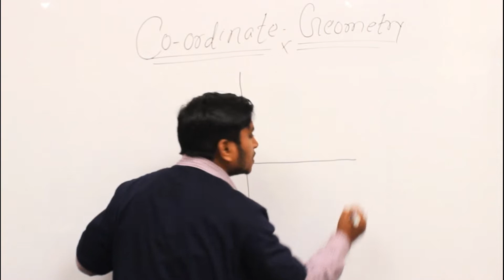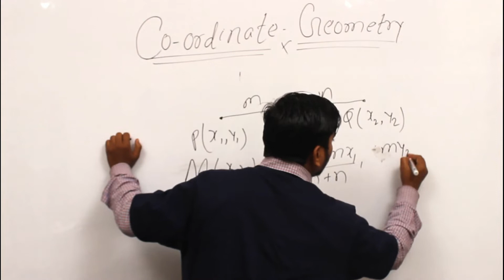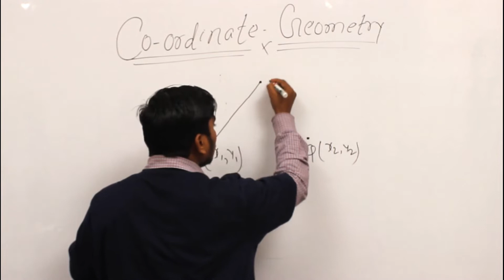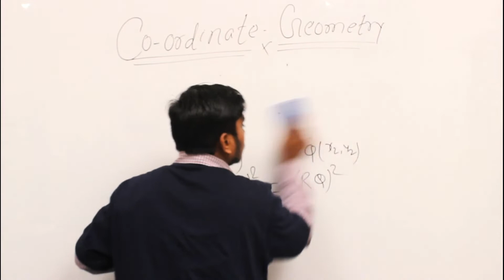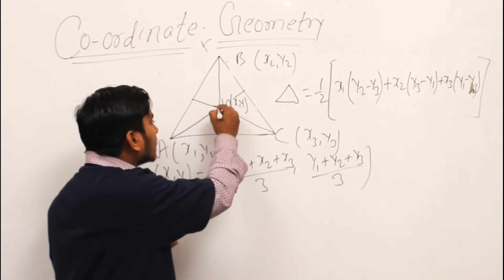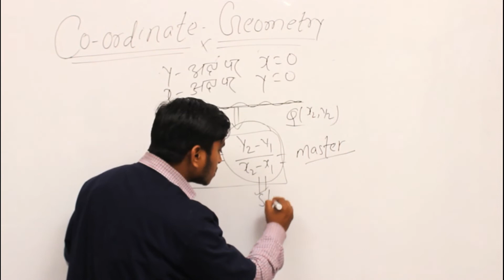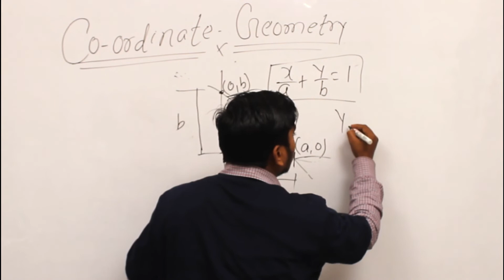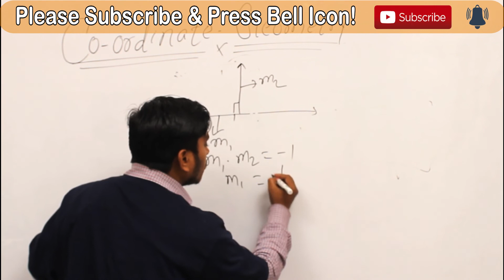Distance Formula|Slope|Equation-Imp. Questions & Concept Coordinate Geometry SSC BANK Railways CGL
In this video we will look furthur in concept of coordiante geometry such as
निर्देशांक ज्यामिति
Distance formula
straight line
slope derivation
Equation Derivation
distance formula coordinate geometry ssc cgl
distance formula coordinate geometry railways
distance formula coordinate geometry bank
distance formula coordinate geometry derivation
distance formula coordinate geometry class 10
coordinate geometry distance formula in hindi
coordinate geometry class 10 distance formula in hindi
coordinate geometry distance formula class 9
distance formula of coordinate geometry
derivation of distance formula coordinate geometry
coordinate geometry class 10 distance formula
derivation of slope deflection equation
derivation of slope formula
derivation of slope intercept form
derivation of point slope form
slope deflection method derivation

These topics and tricks to solve problmes related to these are very important for SSC BANK Railways CGL police and other competitive exams.